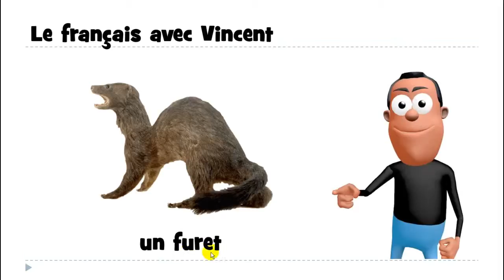Französisch lernen # un furet